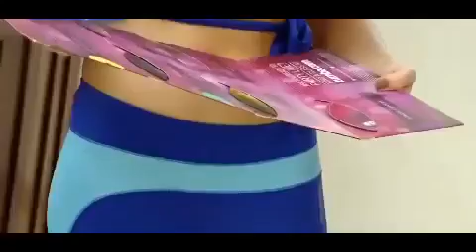{NEW}Nargis Fakhri best show with Garima Breakfast To Dinner 2018